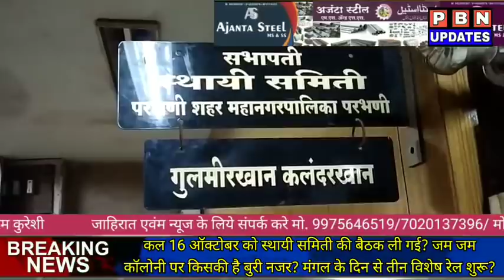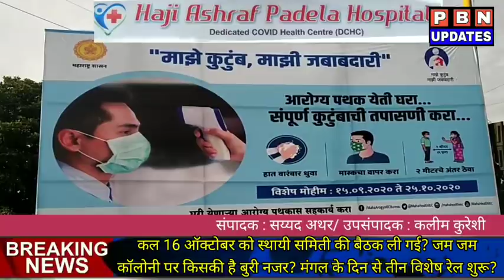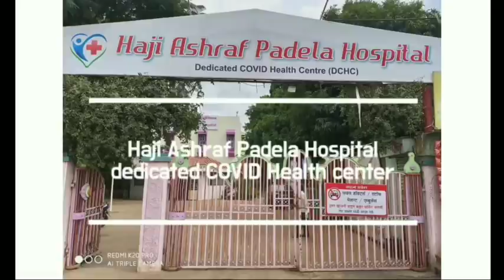Parbhani News : आज दिन भर की जिले की खास खबरे। रेल्वे कब से चालू होंगी? और कहां हू ऑनलाईन बैठक ?